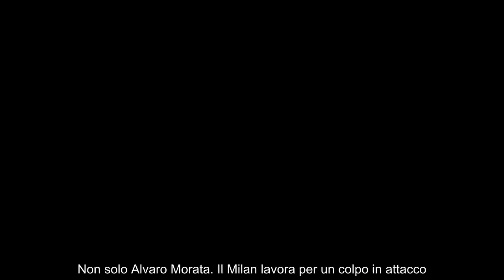Milan, Abraham numero 9 E da Roma sognano lo scambio